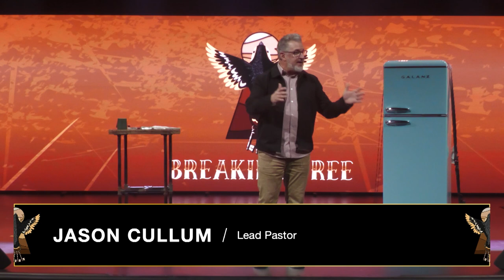Breaking Free Week 2 Message